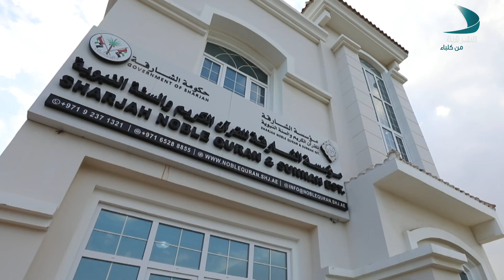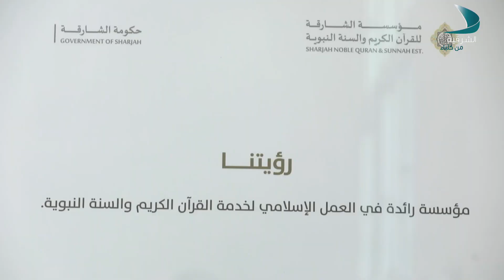أسرتي | مؤسسة الشارقة للقرآن الكريم والسنة النبوية - الحلقة 9